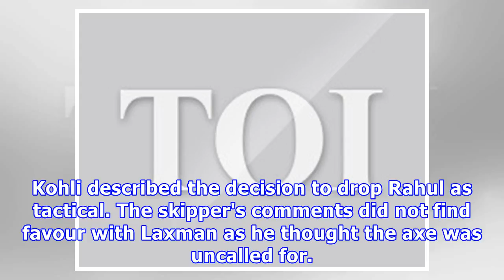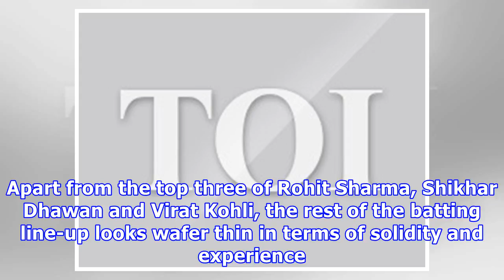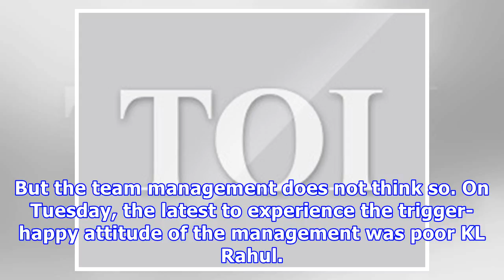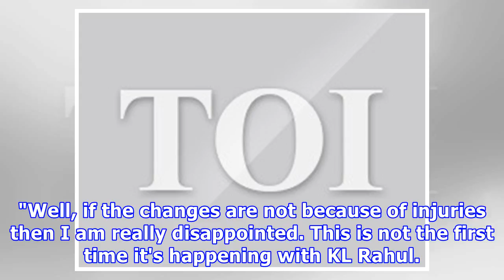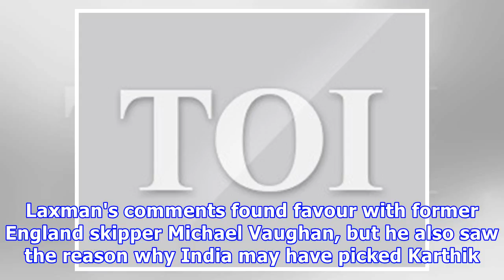Rahul is India's latest middle-order casualty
One thought that with the majority of the World Cup being played in May and early June in England where the wickets are expected to do a bit, Ajinkya Rahane would be most suited technically to take care of an early collapse. But the team management does not think so. TNN | Jul 18, 2018, 09:02 ISTRahul was dropped for Karthik, who should have been in the team right from the word go. Kohli described the decision to drop Rahul as tactical. The skipper's comments did not find favour with Laxman as h...